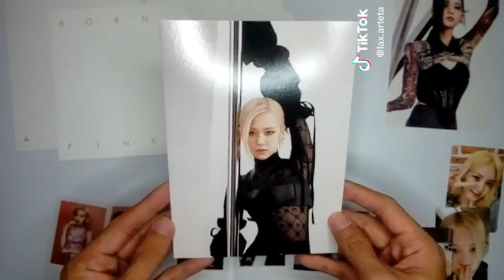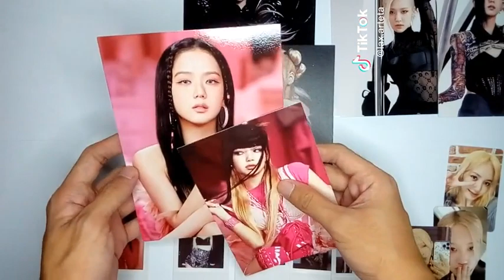Born Pink Unboxing Video Part 1 - Lax Arteta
Born Pink Album Unboxing Video Part 1 by Lax Arteta

Song/Music      Yeah Yeah Yeah
Artist                   BLACKPINK